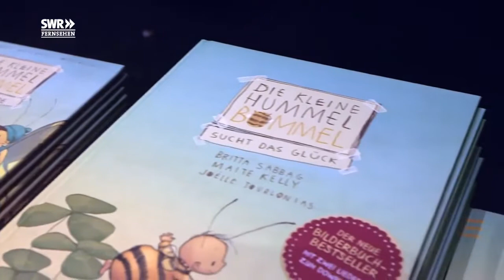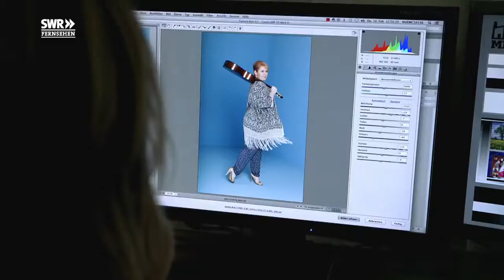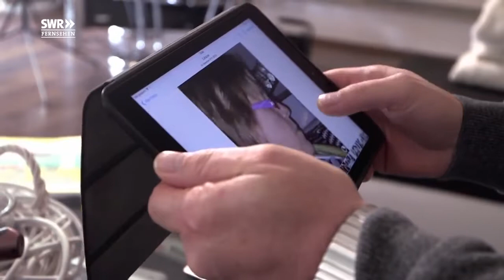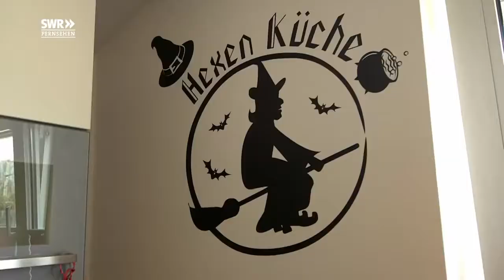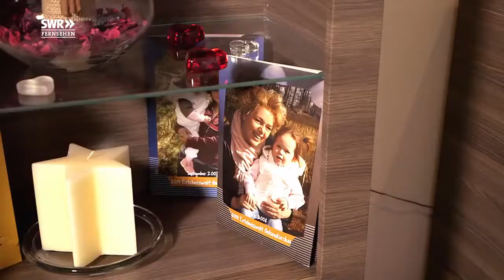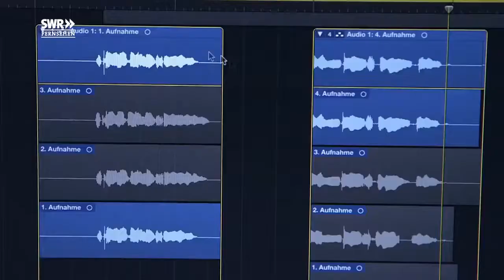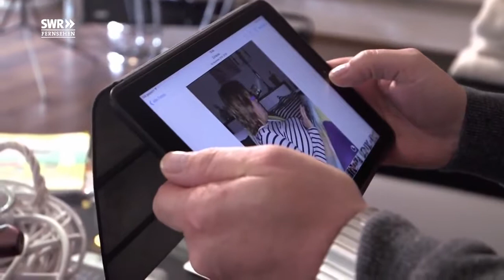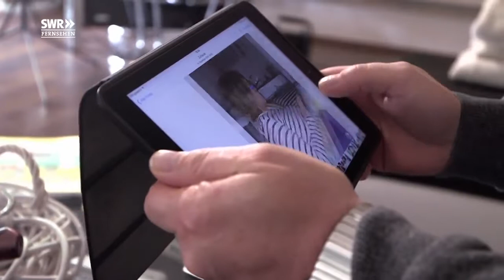enthüllt Geheimakten - [Doku] Pendeln am Limit